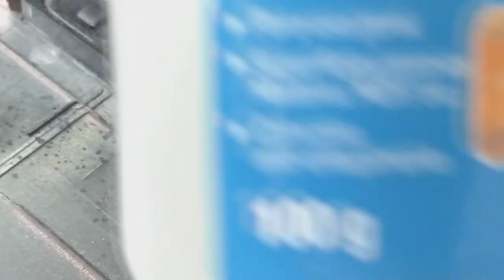COMO SOLDAR PLASTICO